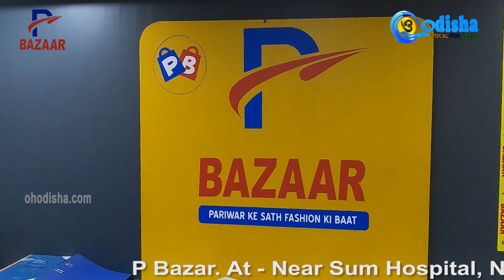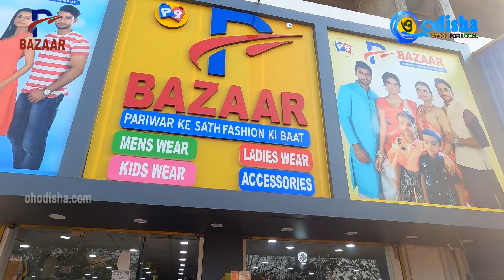P Bazar Near SUM Hospital BBSR || 50% discounts daily || Best quality in low cost || ready-mades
P Bazar Shopping mall . Mens ,womens and kids wear Best quality in low cost.
near SUM Hospital
Nuagaon
Bhubaneswar

Here we are sharing one of the unexplored heritage Odisha.